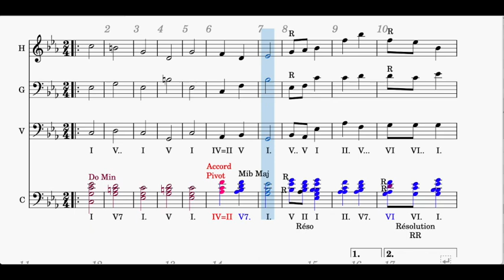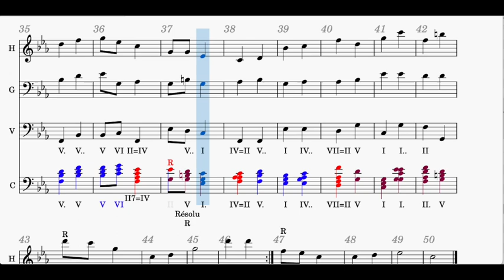2022 12 13 MG Compo 1213 01 Recorder CClean SFGuitar Basses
LogicProX Sound: Medieval Recorder, Classic Clean, Spanish Flamenco Guitar, Basses
Composition based on Harmonics Transported to C Minor from :
Domenico Scarlatti Sonata in G minor HN 395 #23 (Claire Huangci)
Photo: Alhandra, Portugal